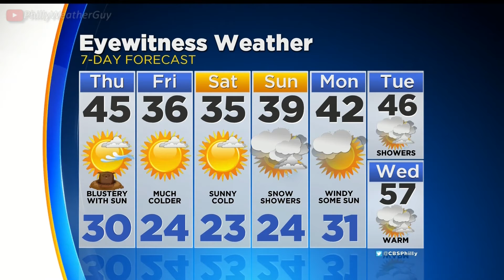Kate Bilo CBS3 at 11pm 2017 Feb 01